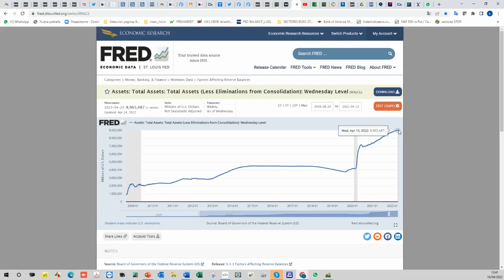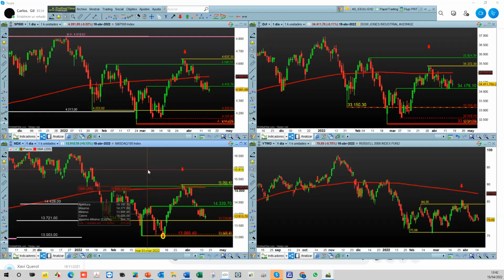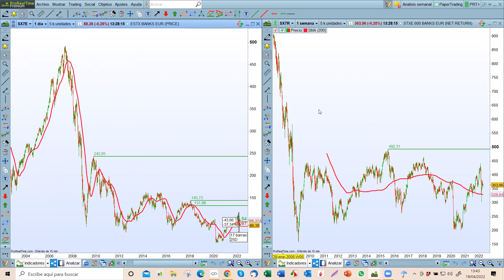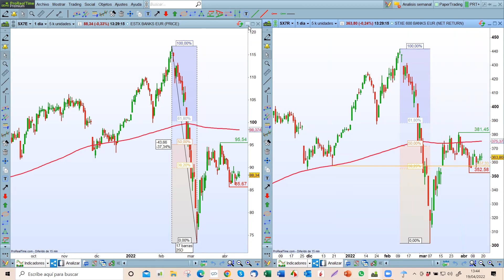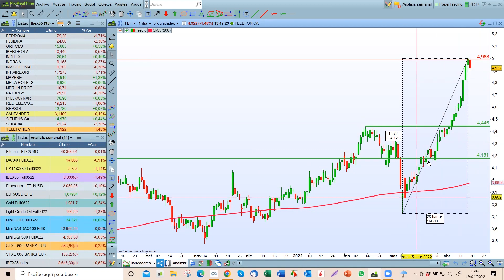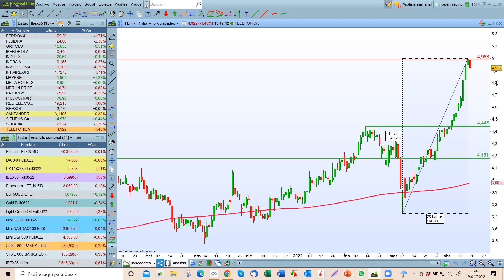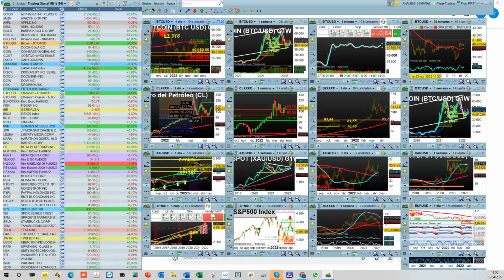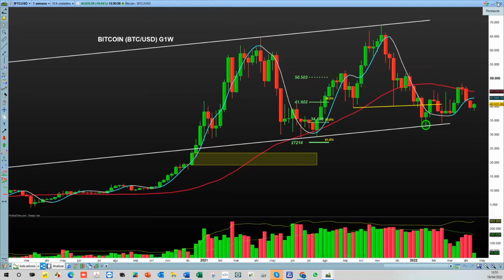Un VALOR INTERESANTE es TELEFÓNICA, en el nivel importante de los 5 euros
Mónica Triana y Carlos Gil, analistas de Trading de Estrategias de inversión  analizan la situación de los mercados en un momento de muchas incertidumbres sobre la mesa.